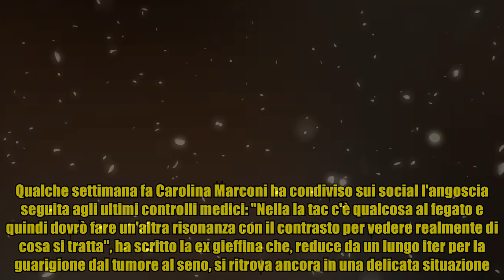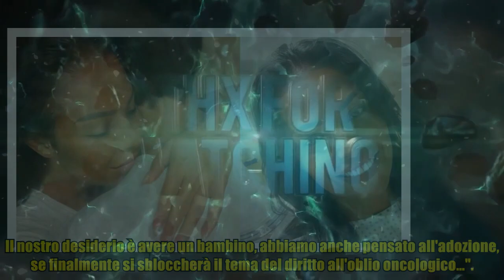Carolina Marconi e il tumore: "Prima di ammalarmi avevo delle protesi al seno, forse hanno influit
,lotta,alessandro tulli,
Carolina Marconi e il tumore: "Prima di ammalarmi avevo delle protesi al seno, forse hanno influit Qualche settimana fa Carolina Marconi ha condiviso sui social l'angoscia seguita agli ultimi controlli medici: "Nella la tac c'è qualcosa al fegato e quindi dovrò fare un'altra risonanza con il contrasto per vedere realmente di cosa si tratta", ha scritto la ex gieffina che, reduce da un lungo iter per la guarigione dal tumore al seno, si ritrova ancora in una delicata situazione. In un'intervista a Gente, Marconi ha parlato della situazione, ripercorrendo le tappe della diagnosi e spronando tutti a fare prevenzione. "Quando mi hanno trovato un tumore al seno non avevo fatto una prevenzione corretta: c'era il Covid, avrei potuto fare i controlli regolari con mascherina e tutte le precauzioni necessarie, ma ho avuto paura e ho ritardato la mammografia", ha confidato: "L'ho fatta a due anni e mezzo dalla precedente: ho scoperto dopo che se l’avessi fatta solo un anno e mezzo prima mi sar